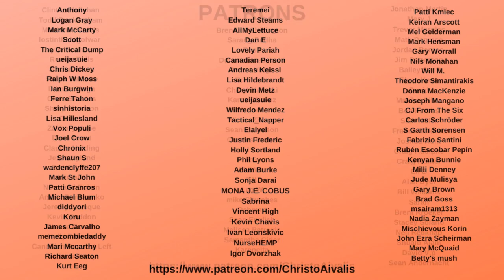Remembering Michael Brooks; Rest in Power, Brother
Today, Michael Brooks of TMBS and The Majority Report died. We're all going to miss him, but I wanted to offer a quick video about why he meant so much to me, and while I feel he meant so much to the wider left. Without a doubt, neither I nor my channel would be where it is without him. More than any other left YouTube, Michael Brooks was dedicated to building socialist communities and talking about issues beyond the bubble of the developed western world, which brought in into contact with folks like Lula and Cornel West.

We should honour his legacy by working together and looking out to the world. We'll always love you Michael. In your death, you'll continue to inspire